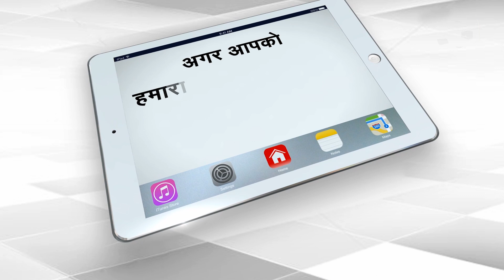Turncoats Becomes Active in Bihar | Capital TV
With Assembly elections slated to be held this year, the grand alliance in Bihar faces the daunting task of resolving the leadership issue. Some leaders in RJD are planning to change their party before Bihar assembly Elections.